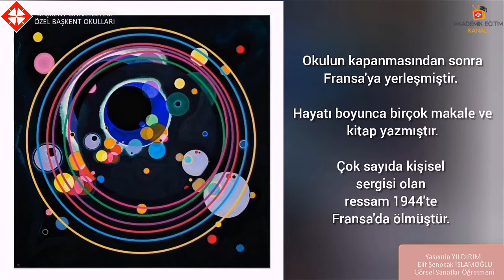20 - Soyut Düzenlemeler 1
Özel Başkent Okulları Görsel Sanatlar 7  Sınıf Wassily Kandinsky 20   Soyut Düzenlemeler   1